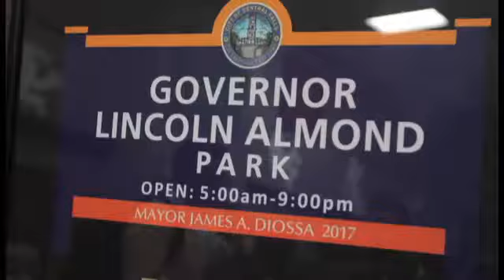9.6.2017: The City of Central Falls honored former RI Governor Lincoln Almond by dedicating the form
9.6.2017: The City of Central Falls honored former RI Governor Lincoln Almond by dedicating the former Crossman Park to him Wednesday afternoon at the Ella Risk Elementary School.   Providence Journal video

By: kcraig
Published on: September 6, 2017